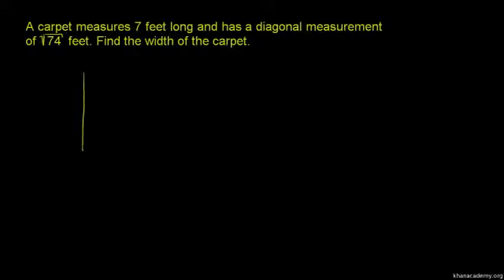Pythagorean Theorem 3